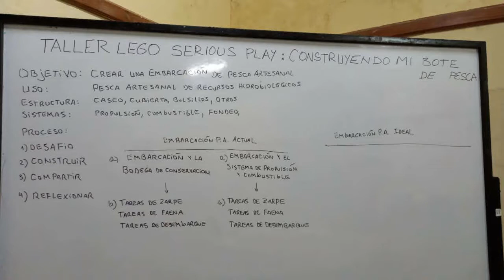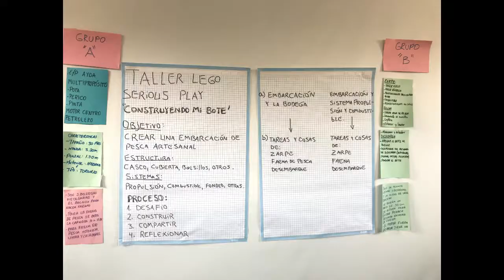Taller Medio termino LSP-ECOINGS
La aplicación de nueva metodologías, para la adquisición de información resultan útiles para el sector de la pesca artesanal